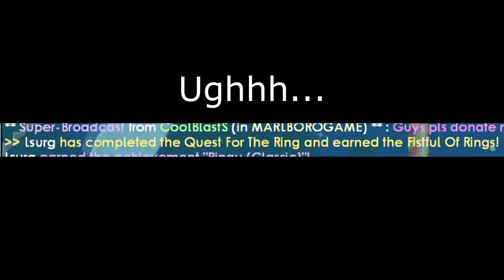HE QUIT AND HE GIVE ME ALL HIS ITEMS 😱 | Road to 2000DL #28 | Growtopia